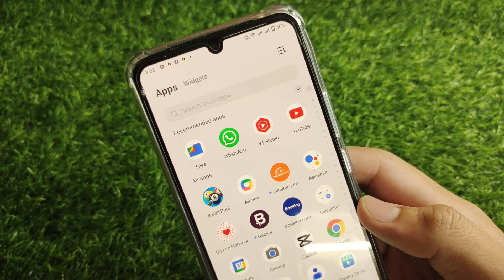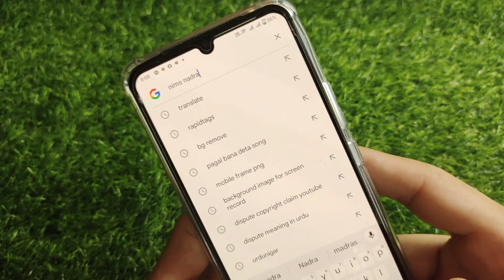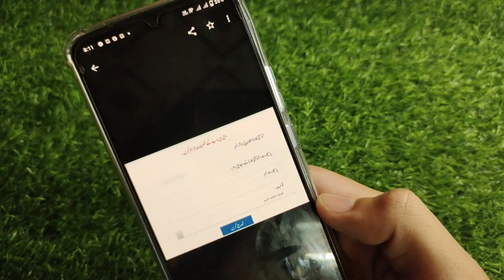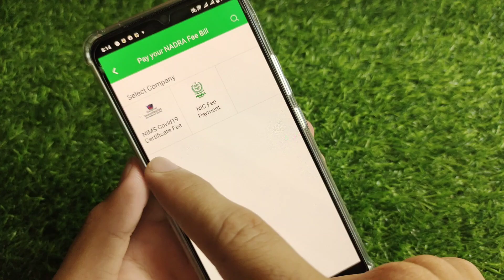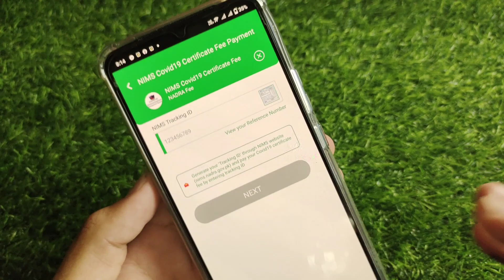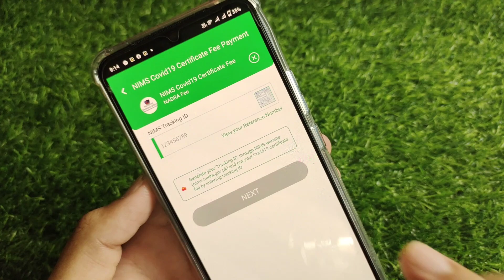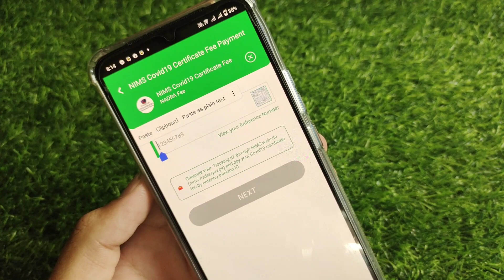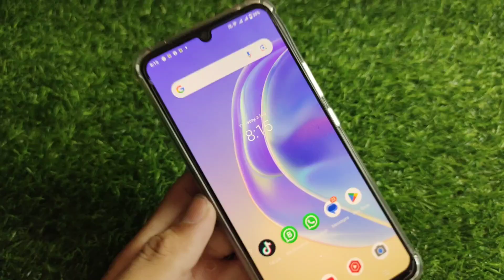How To Get Polio Vaccine Certificate Online | Polio Vaccine Certificate Banane Ka Tarika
in this video I will tell you How To Get Polio Vaccine Certificate Online | Polio Vaccine Certificate Banane Ka Tarika